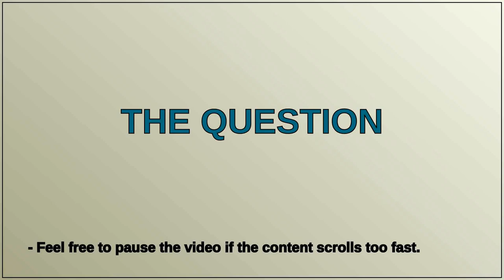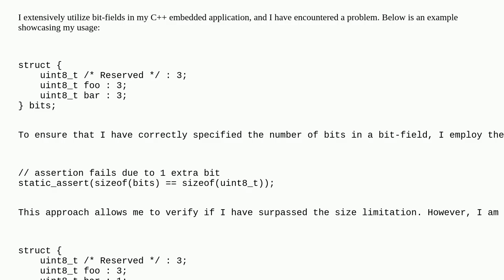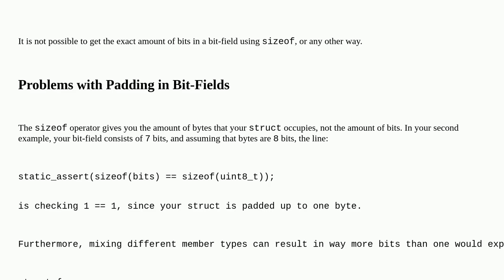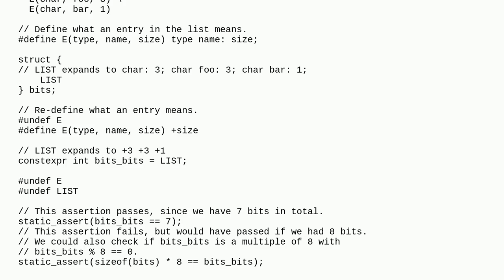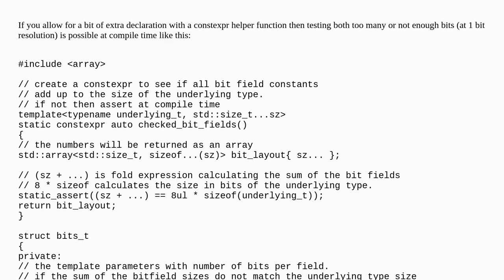Is there a way to detect padding bits in a bitfield?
A special thanks goes out to the community

  bit-fields static-assert c++